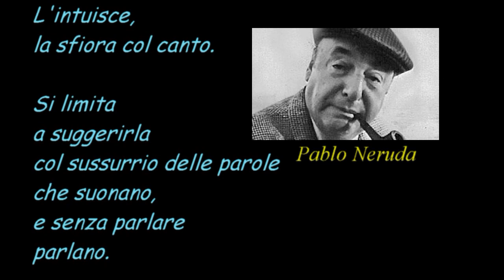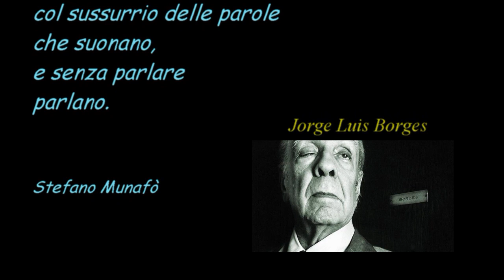Poesia (n°4)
Descrizione